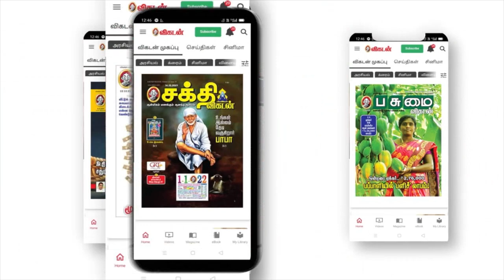SUKI SIVAM | பொய் சொல்லி சமயத்தை வளர்க்க நான் விரும்பலே! | Kathaipoma With Parveen Sulthana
In This Kadhaipoma With Parveen Sultana program, we have a Suki Sivam, Suki (Suhi/Sugi) Sivam is a popular orator, writer, and scholar in Tamil. He hosts a TV show Indha naal iniya naal on Sun TV. He was awarded the Kalaimamani award by the Tamil Nadu state government, India, for his contributions to Tamil literature.

CREDITS
Host: Parveen Sultana
Edit : Arun & Lenin
Camera: Kannan, Vignesh
Channel Head: Hassan Hafeez K.M
Producer: Ve.Neelakandan